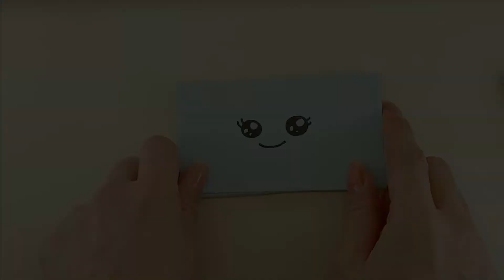[A5 DIY] Cardholder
Origami tutorial to make “Cardholder”

▫︎  A4 ...3~4sheets
    (A5 ...1sheet for 2 pockets

✰⋆｡:ﾟ･*☽:ﾟ･⋆｡✰⋆｡:ﾟ･*☽:ﾟ･⋆｡✰⋆｡:ﾟ･*☽
Equipments & etc
EDIT : Filmora9
CAMERA : i phone SE2